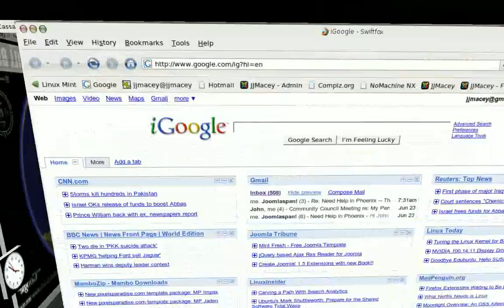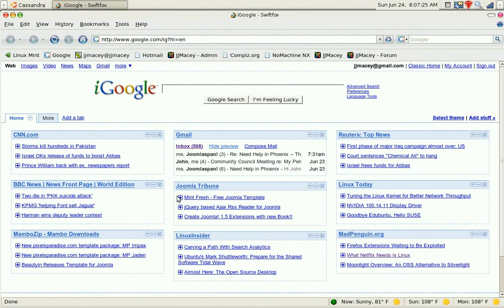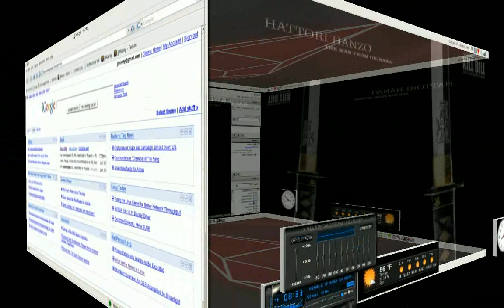Fusion 3-D Desktop (not), and Streaming Audio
I love Beryl, soon to be replaced by the new 3-D Desktop called Fusion. Us Linux users have it so good. Cool stuff everyday. Here's a fresh install of Linux Mint Cassandra, running Beryl, and streaming Radio using Streamtuner, and one of my favorite stations -- Republic of Korea Top Radio. LOL! I love all this stuff.

JJMacey aka Adler
Phoenix, Arizona